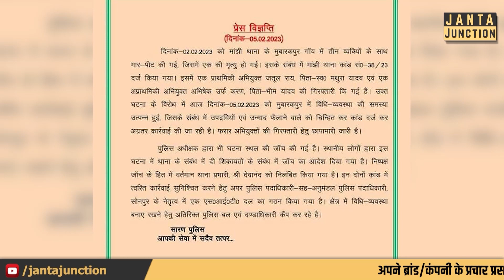Chhapra में Rajput और Yadav रोकने के लिए क्या हो रहा है? Vijay Yadav कब तक पकड़ा जाएगा?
छपरा में राजपूत तथा यादव को लेकर क्या कुछ हो रहा है और पुलिस क्या चेतावनी दे रही है? विजय यादव का नाम लेकर लड़की का रोते हुए वीडियो वायरल, पुलिस को क्या है टेंशन?